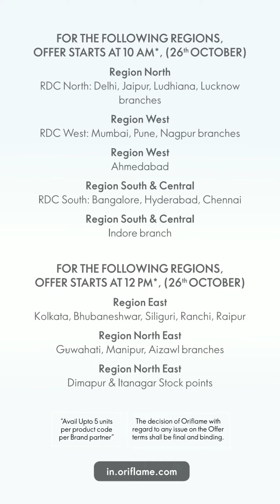Oriflame October 3rd Flyer 2021 | 26 to 28 October | India 🇮🇳 | FULL HD